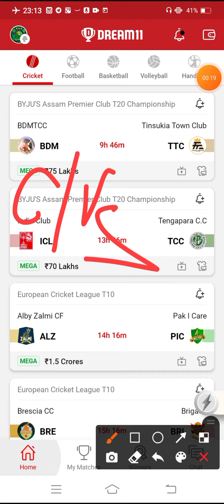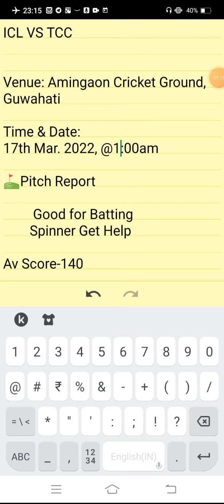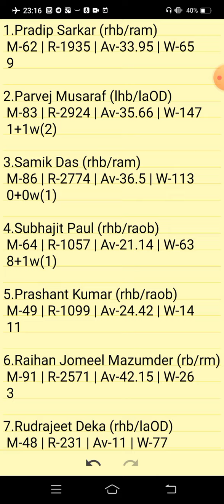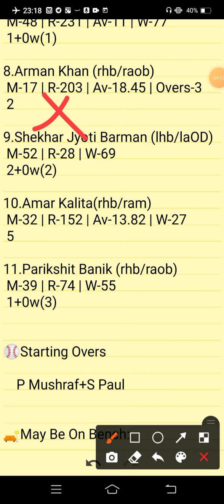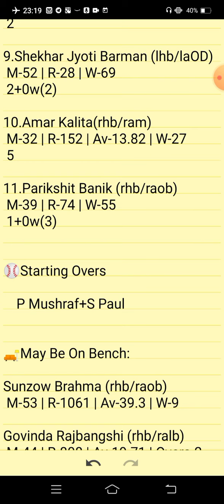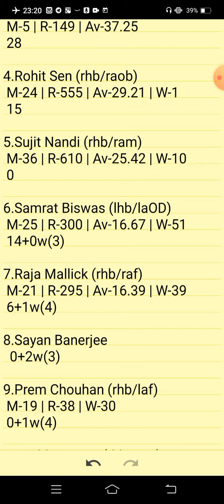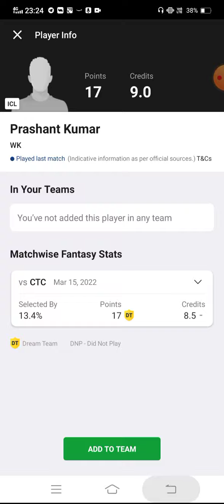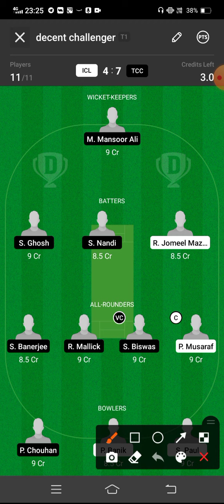ICL VS TCC | ICL VS TCC DREAM11 TEAM PREDICTION | ASSAM PREMIER CLUB T20 CHAMPIONSHIP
ICL VS TCC PREVIEW:
ICL VS TCC PITCH REPORT:
ICL VS TCC INJURY UPDATES:
ICL VS TCC PROBABLE PLAYING VII:
ICCL VS TCC PLAYER STATS:
ICL VS TCC DREAM 11 PREDICTION TEAM FOR SL:
ICL VS TCC DREAM 11 PREDICTION TEAM FOR GL:
ICL VS TCC DREAM11 BEST TEAM PLAYERS
ICL VS TCC DREAM11 BEST TEAM SELECTION
ICL VS TCC DREAM11 CRICKET PLAYERS
ICL VS TCC DREAM11 FANTASY PLAYERS
ICL VS TCC DREAM11 FANTASY TEAMS
ICL VS TCC DREAM11 PLAYER LIST.
ICL VS TCC | ICL VS TCC DREAM11 TEAM | ICL VS TCC DREAM11 TEAM PREDICTION | ICL VS TCC TODAY MATCH
ASSAM PREMIER CLUB T20 CHAMPIONSHIP

      Own Risk "